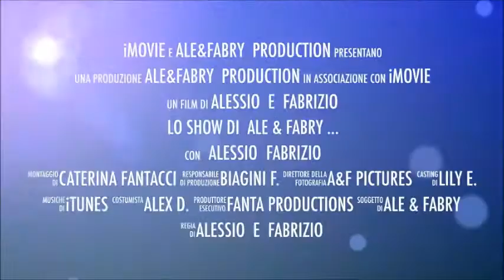Come si prepara la peperonata di Ale & Fabry Show Scenette d'Autore Prima Puntata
Come si prepara la peperonata di Ale & Fabry Show Scenette d'Autore Prima Puntata della ricetta della peperonata.
Le ricette e la scuola di cucina di Ale & Fabry, una sorta di tutorial per imparare a cucinare. Della serie Video Divertenti di cucina.
La prima puntata della prima serie di Ale & Fabry Show in attesa della seconda nuova serie.
In questa puntata Ale invita il Fabry a sfoggiare la sua arte culinaria e lo aiuta a preparare il piatto del giorno.
Ovviamente non mancheranno i battibecchi e le battutine ironiche con le quali si prendono in giro cucinando.
In questa puntata preparano la peperonata e tentano, nel prepararla, di insegnarla anche agli amici e al pubblico della rete.
Per seguire le puntate passate, entra nella playlist del Canale e consulta la playlist Ale & Fabry Show Scenette d'Autore. Grazie.